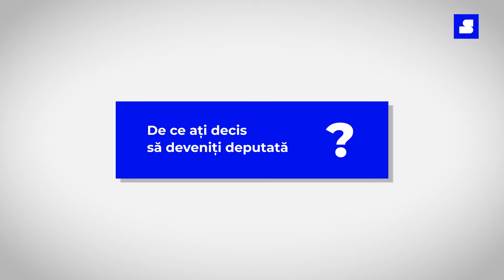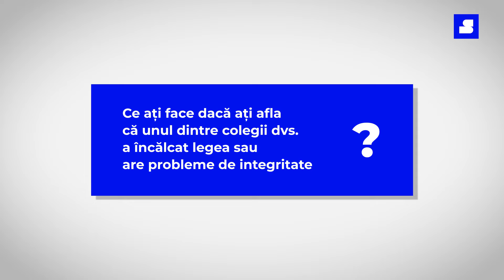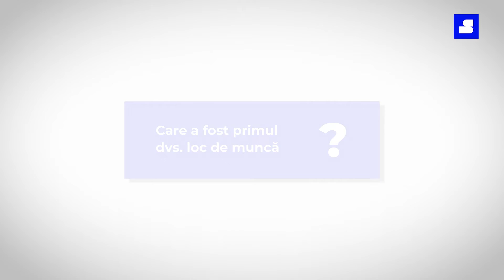Adela Răileanu, deputată BCS, despre partid, integritate și primul job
Vezi cum a răspuns Adela Răileanu, deputată BCS, la întrebările reporterului CU SENS:

00:00 - De ce ați decis să fiți deputată?
00:34 - Ce vă propuneți să faceți pe durata mandatului? Menționați trei priorități.
01:44 - Ce ați face dacă ați afla că unul dintre colegii dumneavoastră a încălcat legea sau are probleme de integritate?
02:17 - Care a fost primul dumneavoastră loc de muncă?
02:55 - Uniunea Europeană sau Uniunea Euroasiatică?
03:03 - Menționați trei titluri de cărți pe care le-ați recomanda?
03:16- Sunteți membră de partid, pentru că nu ați indicat acest lucru în declarația de avere, depusă la validarea mandatului?

🌐 Iar dacă vrei să afli mai multe detalii despre averea și interesele tuturor celor 101 deputați din Legislativul de la Chișinău, accesează o platformă creată și gestionată de echipa de jurnaliști CU SENS.

🌀 Totodată, poți susține activitatea noastră printr-o DONAȚIE unică sau lunară de cel puțin 2 EURO. Astfel vom putea monitoriza activitatea deputaților și în continuare.